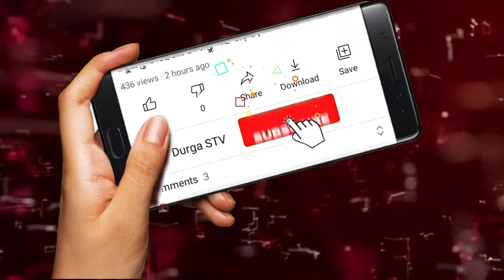ଆସୁଛି ଆଉ ଏକ ବଡ ବାତ୍ୟା। ଏହି ଜାଗାରେ ମାଡ ହେବାର ସମ୍ଭାନା ଅଧିକ ରହିଛି।